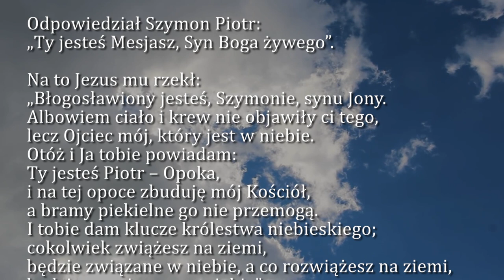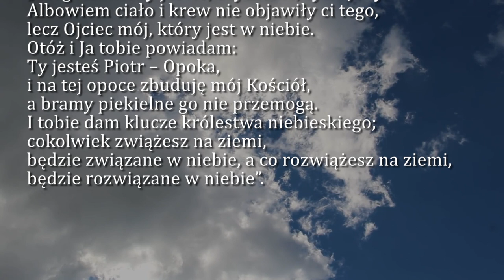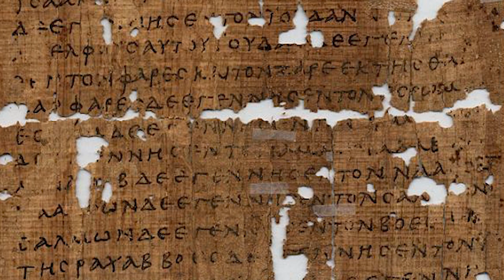Dobra Nowina na dziś | 29 czerwca - św. Apostołów Piotra i Pawła